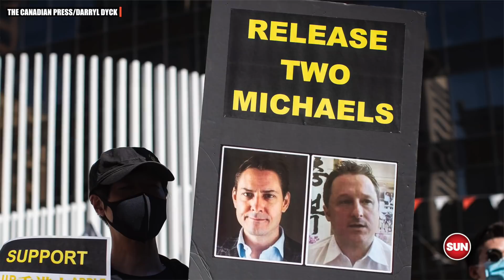THE SWEET TASTE OF FREEDOM: The two Michael’s are free and back on Canadian soil